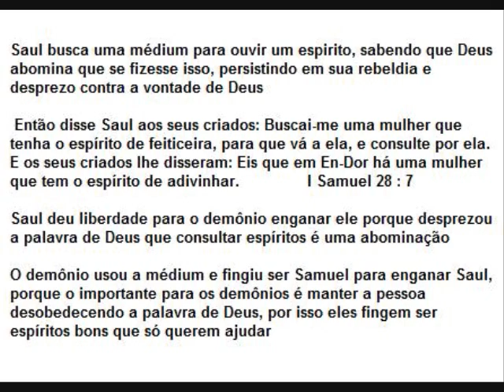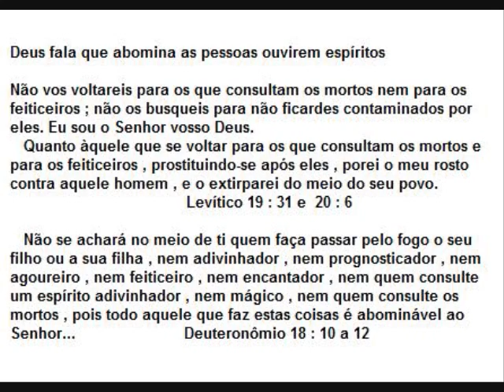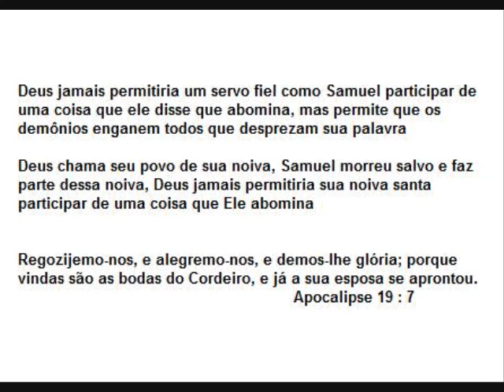Saul e um demônio fingindo ser Samuel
Veja o que a biblia fala sobre Saul consultar um espirito e um espirito maligno fingir ser Samuel, Saul foi rebelde a palavra de Deus de não ouvir espiritos e procurou ouvir uma medium, dando brecha para o diabo enganá-lo por causa da sua desobediência e desprezo a vontade de Deus